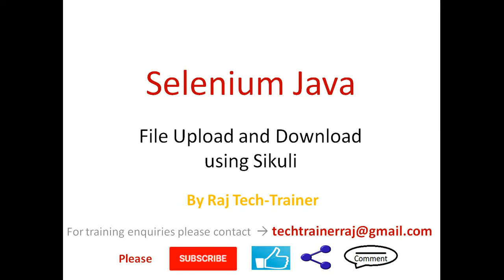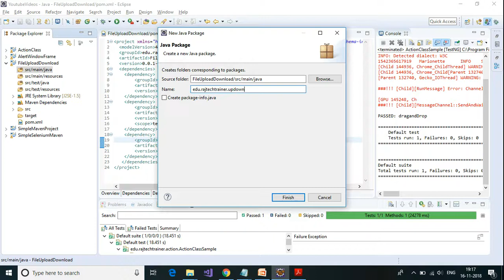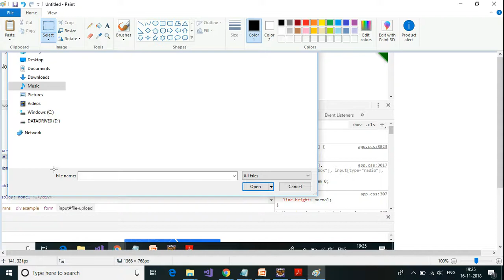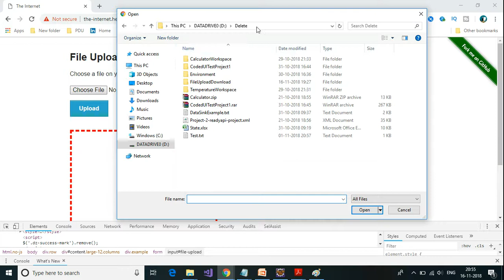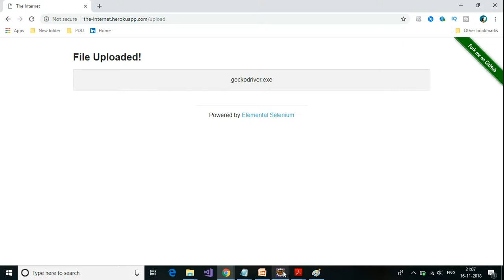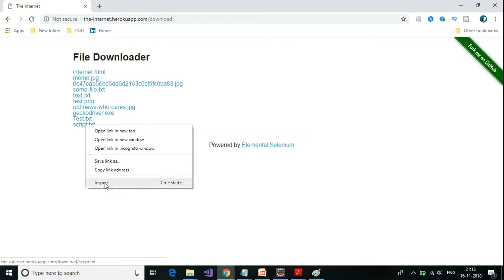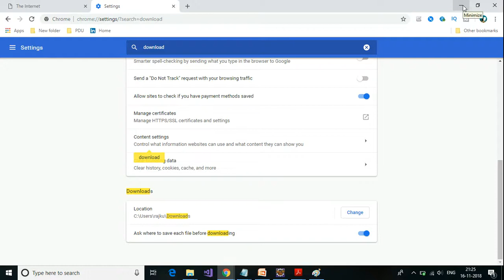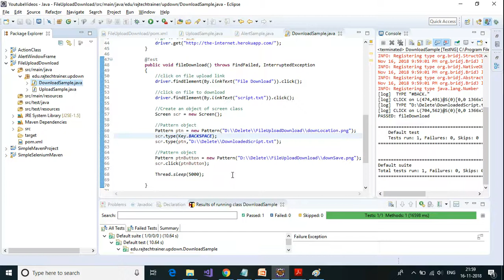Selenium Java File upload and File Download using Sikuli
This video tutorial goes through step by step process of handling the windows controls such as File Upload and File Download using Sikuli. Most of the videos what i have seen is using Auto It t ohandle but this video describes how the same can be handled using Sikuli.

The project created was a maven project along with Seleinum Webdriver, Test NG and Sikuli all using Project Object Model(POM.XML)